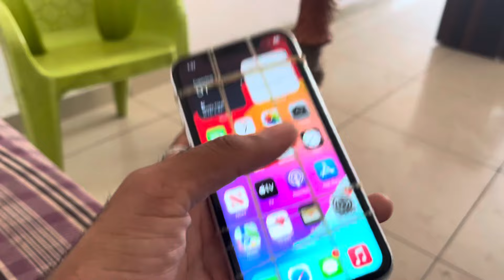Genuine condition iPhone 📱 XR 😂| FARMTRAC 60 🔝 Speed check on 🛣️ Highway